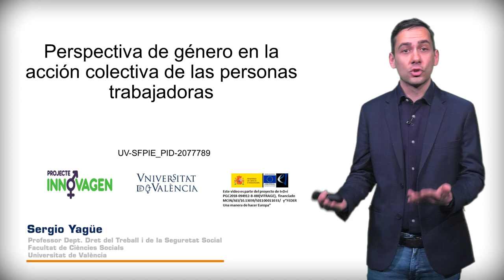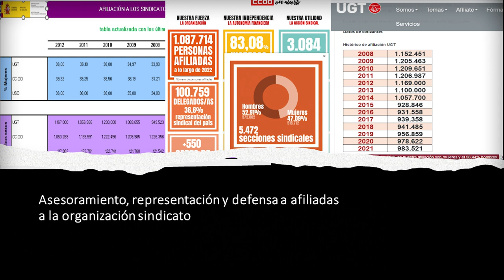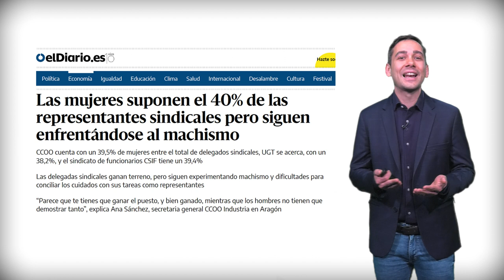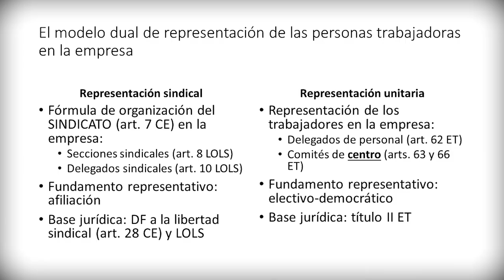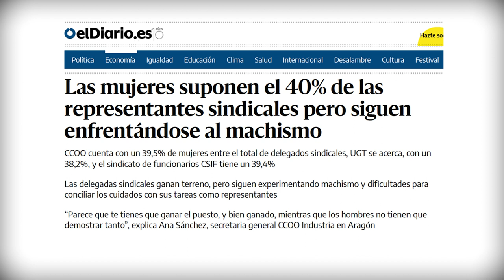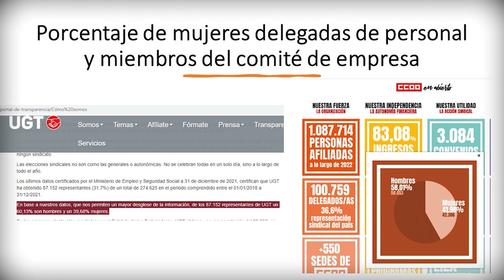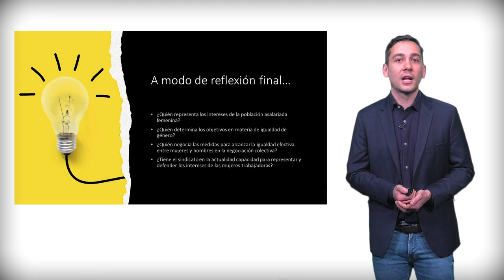PERSPECTIVA DE GÉNERO EN LA ACCIÓN COLECTIVA DE LAS PERSONAS TRABAJADORAS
Autor principal: Sergio Yagüe Blanco

El objeto del vídeo es analizar la perspectiva de género en la acción colectiva de las personas trabajadoras. Más concretamente, analizar de forma breve cuál es el papel de la mujer trabajadora en el Sindicato, así como la capacidad tanto de esta organización como de los órganos de representación de las personas trabajadores en las empresas para canalizar la promoción y defensa de sus intereses.